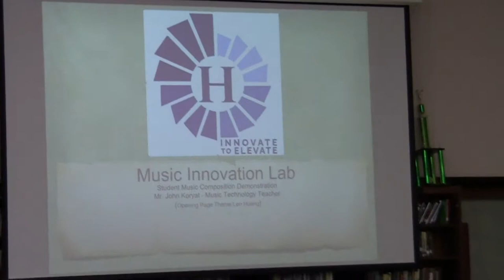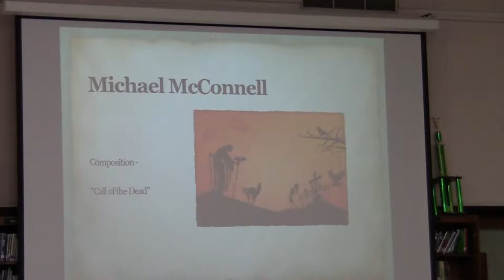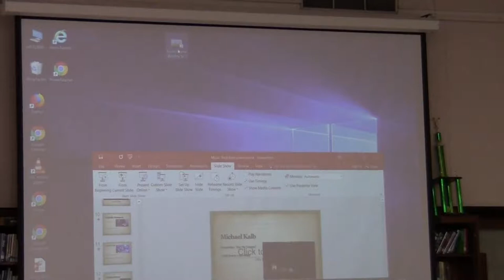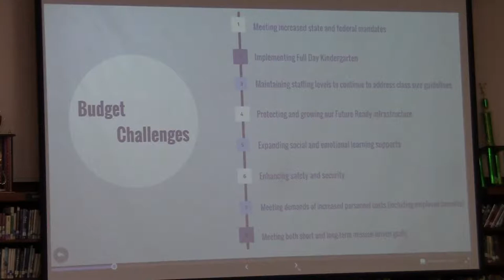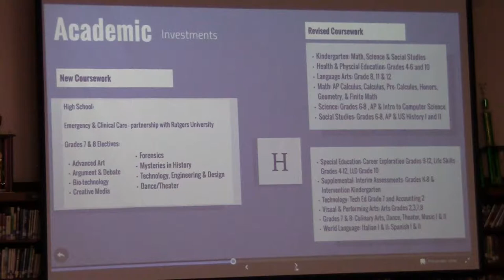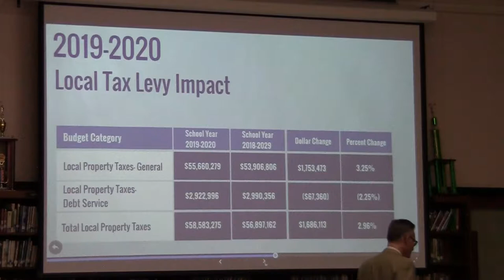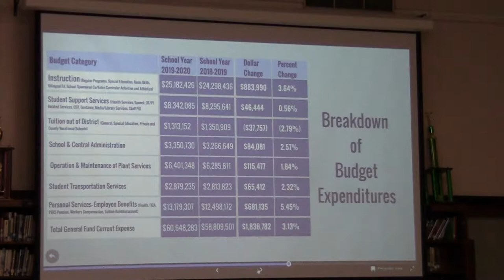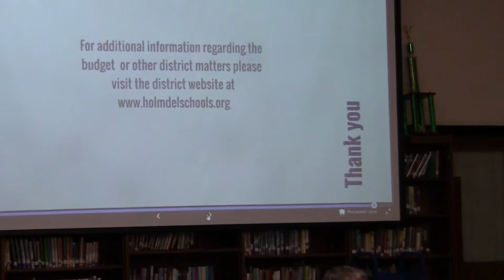Holmdel BOE 5/1/19 Full Meeting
Music Innovation Lab presentation 6:32
School Budget presentation 18:51
Tax Implications explained 34:47
Public Comments 52:53
Superintendent's Report 1:04:37
Committee Reports 1:21:20